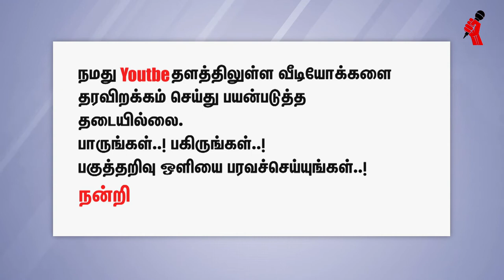குருகுல கல்வியை நோக்கிச் சென்றுகொண்டிருக்கிறோம் - நீதிபதி D. ராஜு